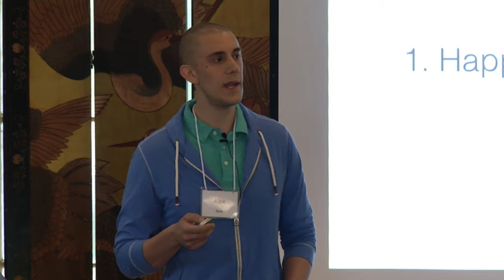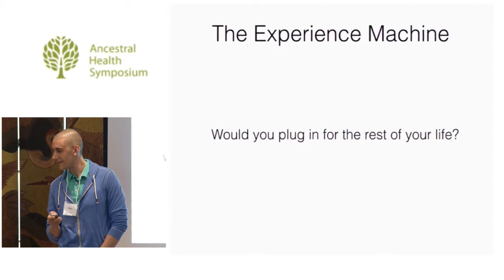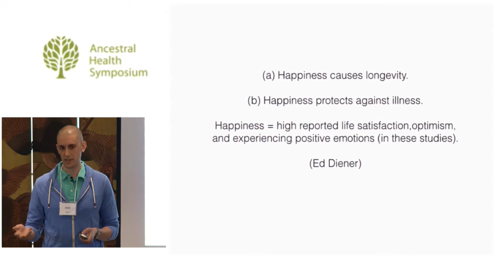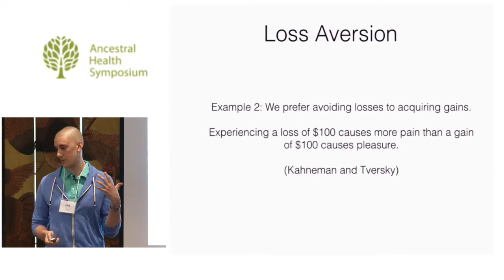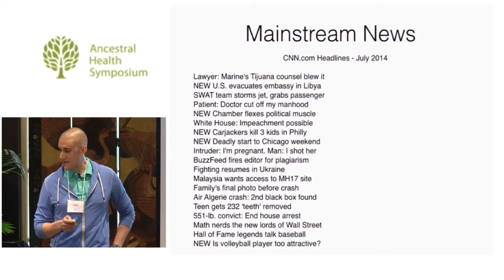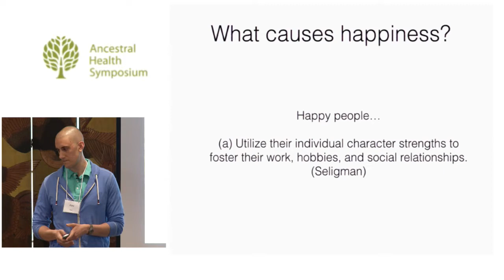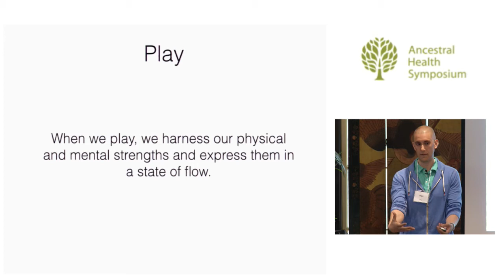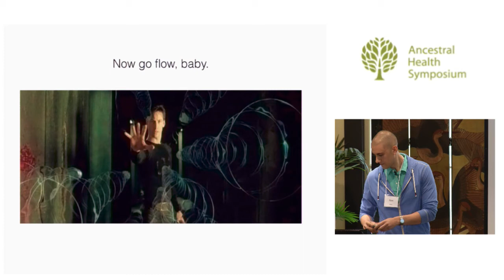Modern Masters of Misery — Alex Baia, Ph.D. (AHS14)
Post-industrial society has made human beings masters of unhappiness. We have too much stress, too much boring work, too little play, and too little real nourishment, both physical and mental. What a mess! Drawing upon the contemporary science of happiness, philosophical work on well-being, and ideas from the burgeoning ancestral health movement, I argue that we can get out of the mess by enjoining sound empirical psychology alongside ancestral wisdom.